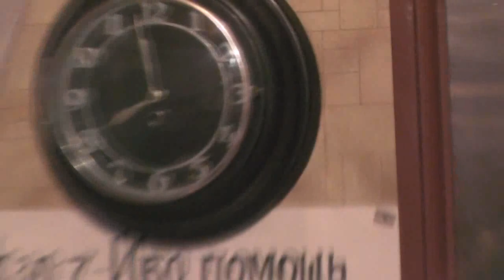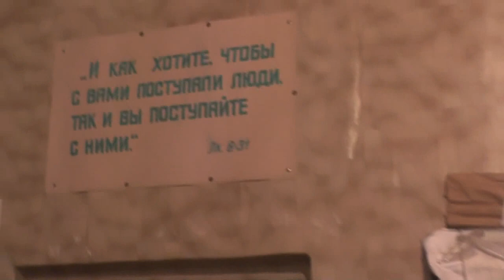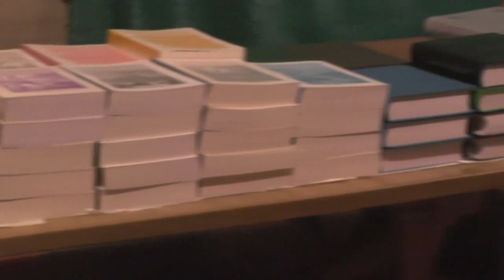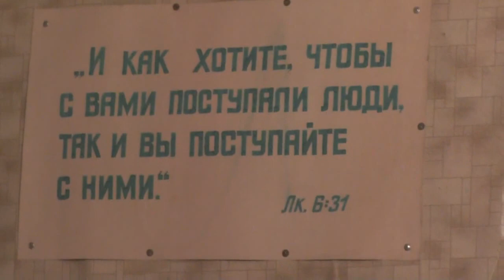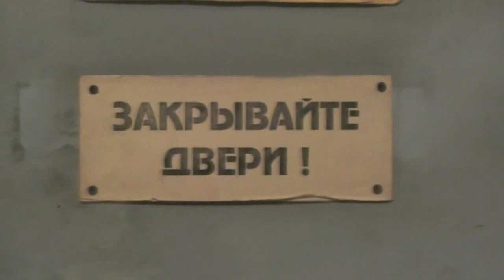Дети. Занятия. Прощёное воскресенье. 01. 03. 2020